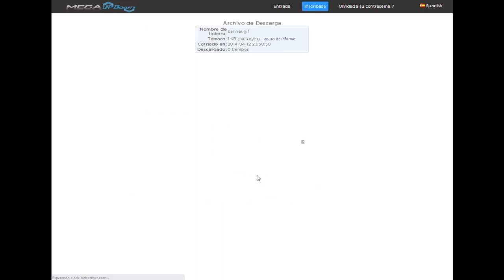como descargar archivos de megaupdown tutorial HD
como descargar archivos de megaupdown